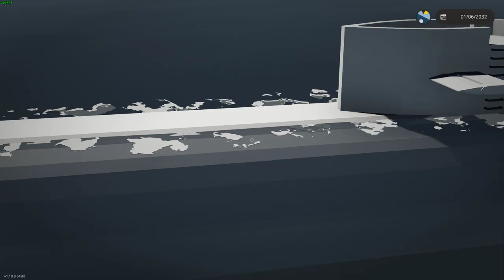Stormworks - Gonna make a submarine